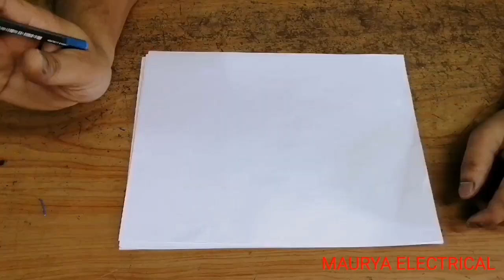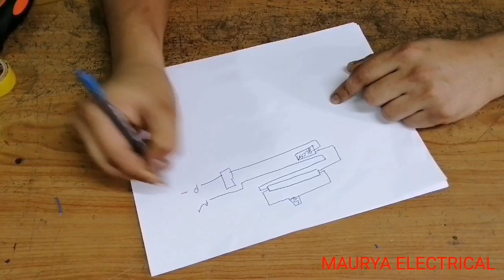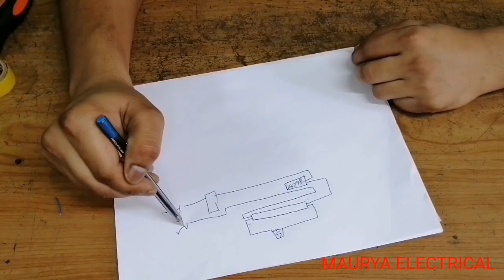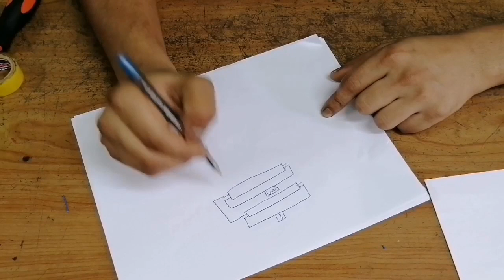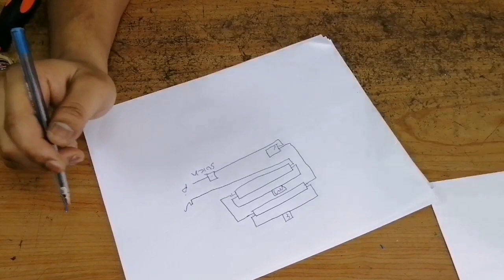ट्यूबलाइट की वायरिंग कैसे करे_Tublight Connection in Hindi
Tublight Connection Hindi ट्यूबलाइट की वायरिंग कैसे करे हिंदी में

नमस्कार दोस्तों आपका स्वागत है आपके अपने चैंनल
Maurya Electrical

आपलोगों का बहुत बहुत धन्यावाद की आप हमें सेवा करने का मौका दिया है

दोस्तो इस चैंनल पे इलेक्ट्रिक से जुड़ी हर तरह के वीडियो देखने के लिए मिलेगा और आप सभी लोगो को एक अच्छी जानकारी मिलिगी सही तरह से पूरी जानकारी   full

मैं इलेक्ट्रिक सभी प्रकार के वीडियो डालता हु किसी तरह का भी वायरिंग सिंगल फेस थ्री फेस रिपेयरिंग और नुव वर्क मोटर पंखा कूलर गीजर वायरिंग इत्यादि
दोस्तो इस चैनल के जरीए मै आपके साथ इलेक्ट्रिकल की वीडियो शेयर करता हु, दोस्तो यह वीडियो मै अपने प्रैक्टिकल और थ्योरी अनुभव के साथ शेयर करता हु ।